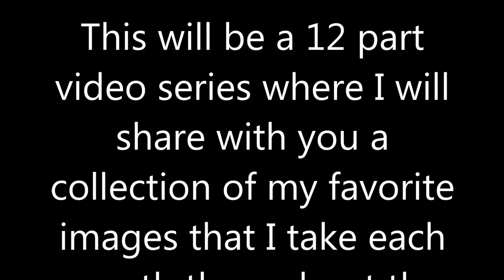* August * Welcome To My View Through The Lens 2020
This will be a 12 part video series where I will share with you a collection of my favorite images that I take each month throughout the year 2020
Welcome to 1013den (TenThirteenDen)
Learning and experimenting as I go through the world of Photography and Videography

Cameras   =  Canon Vixia HF R82
                      Nikon D5600
                      Nikon L840
                      Nikon L830
                      VanTrue N1 Pro Dash Cam
                      Apeman A80